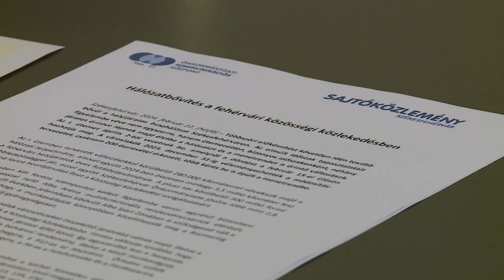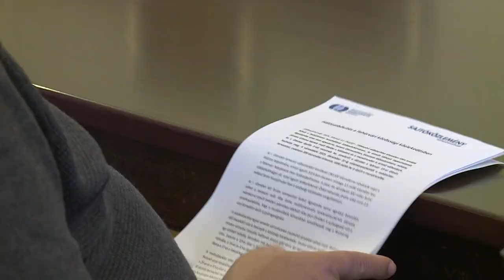HÁLÓZATBŐVÍTÉS A KÖZÖSSÉGI KÖZLEKEDÉSBEN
Idén tovább bővül a helyijáratos buszhálózat Székesfehérváron. Az I. Ütemet április 2-ától vezetnék be, amelyről a döntést a feburár 15-ei ülésen hozhatják meg. A városlakók 2023. december 31-ig véleményezhették a módosítás-tervezetet, csaknem 200 észrevétel érkezett.